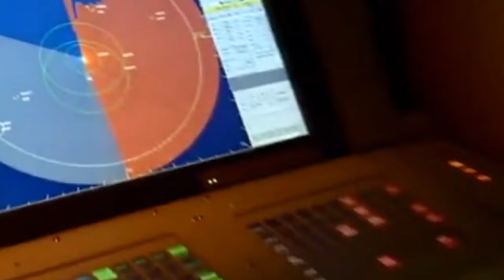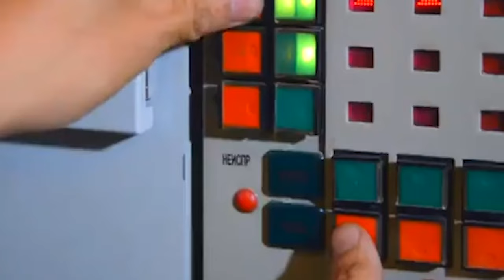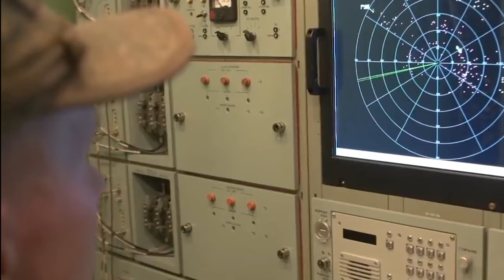Top 5 Anti-Aircraft Missile Systems in the World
Amidst the whispers of international tensions and the ever-evolving arms race, our spotlight falls on the best anti-aircraft missile systems in the world. These technological marvels are the guardians of the skies, protecting nations from the invisible threats that lurk above. Discover the astonishing capabilities and jaw-dropping innovations that lie within these systems. Here are the top five anti-aircraft missile systems in the world.

⭐Tools For Success:

 💰Free Training: Make Money With Faceless Youtube Videos Just Like Us!